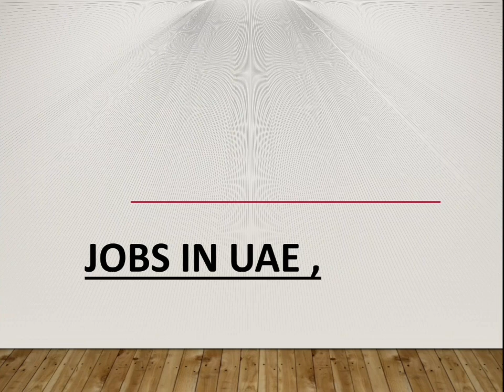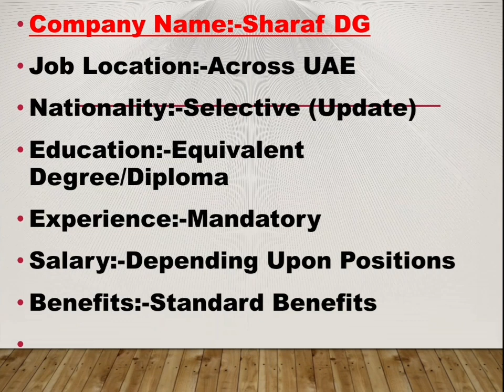Sharaf DG Careers & Group Jobs Walk in Interview Required Staff